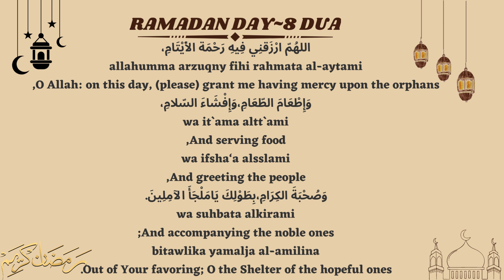Dua of Ramadan day 8 | Daily dua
Hi There! Welcome to my motivational and knowledge gainer channel, featuring the better videos everytime.
this video is about dua of 8th day of ramadan kareem that we should read and listen